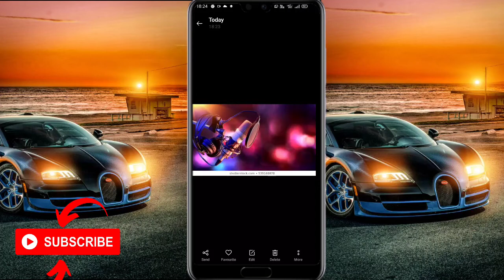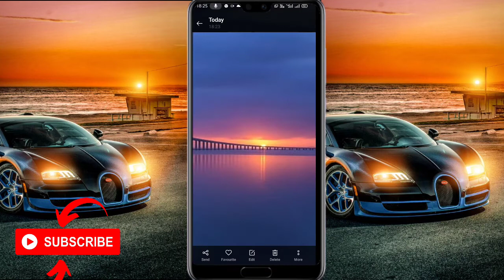2022bhojpuri background | bhojpuri background video | background music - background bhojpuri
How To Download Best Background // Best Background Kaha Se Download Kare In Hindi